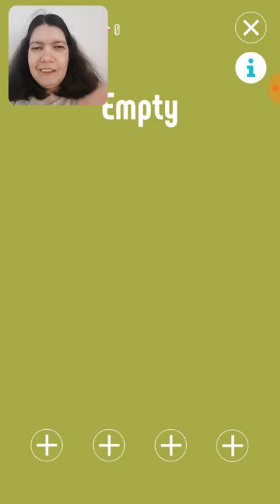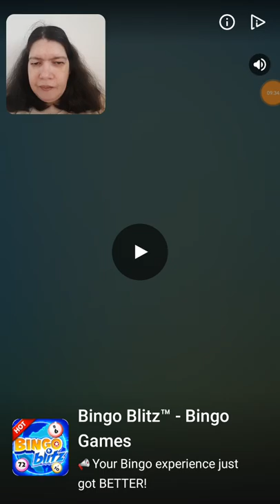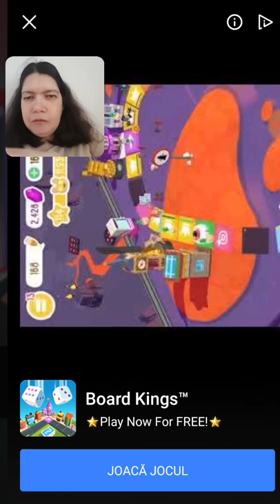Sa ne jucam FLIP SURFING COLORS jocuri gratuite pentru telefoane Android citeste descrierea